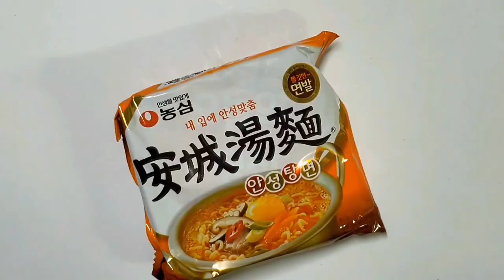이거 하나로 참깨라면 고소함 뛰어넘음!!!! 🍜